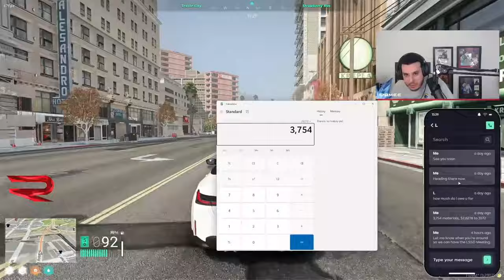CG EXCECUTE Cleo Cloak In Disguise And Send Video To Lang Buddha...(Multi POV) | NoPixel 4.0